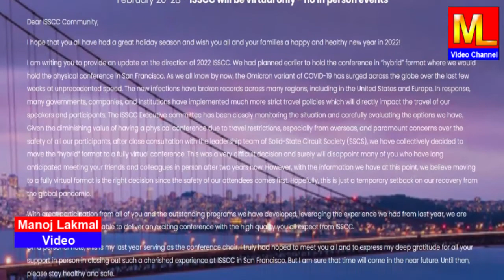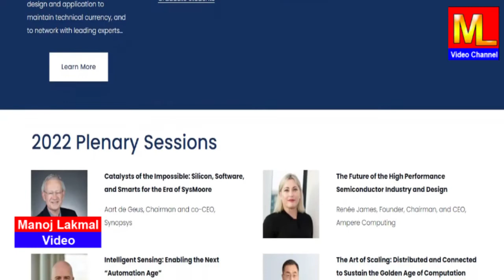Intel Introduces Energy Efficient Bitcoin Mining Chip | Sinhala | බලශක්ති කාර්යක්ෂම හඳුන්වා දෙයි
Intel බලශක්ති කාර්යක්ෂම Bitcoin Mining Chip හඳුන්වා දෙයි
Intel Introduces Energy Efficient Bitcoin Mining Chip